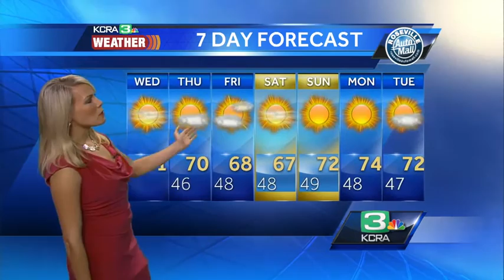Tamara's Wednesday Morning Forecast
KCRA 3 Weather meteorologist Tamara Berg tracks when cooler temps will arrive.